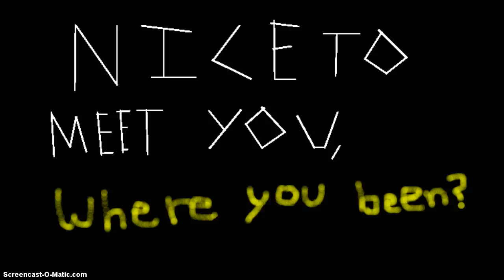Blank Space Lyric Video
Hopes for 1 like, 3 views and no dislikes!